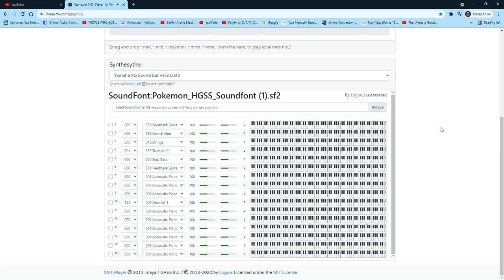HGSS Original Composition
{information going to be added soon}